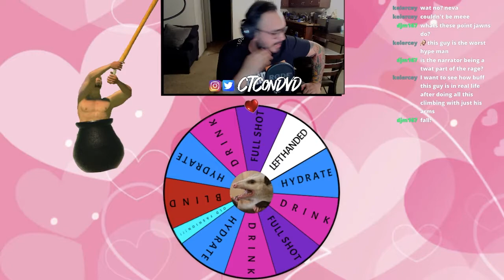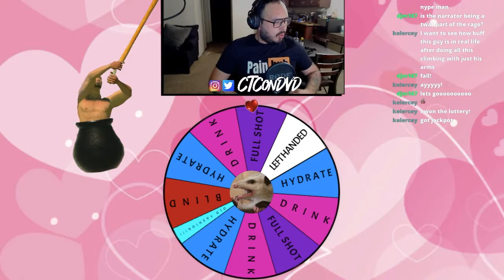I'm a Gentle Boy! GETTING OVER IT WITH CTC PART 2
things get a little more chaotic